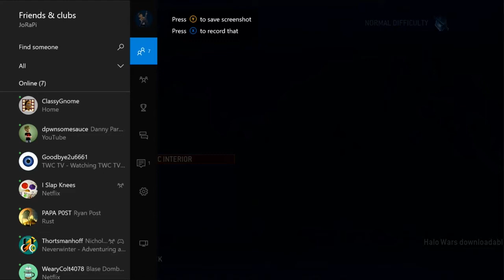Finally Uploaded - Halo Wars Part 1 - Suggestive Gaming Uncut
Josh is bad at remembering to do things. Whoops. At least Chris is really good at Halo Wars. ALL UNITS!

YOU SUGGEST IT, WE PLAY IT!